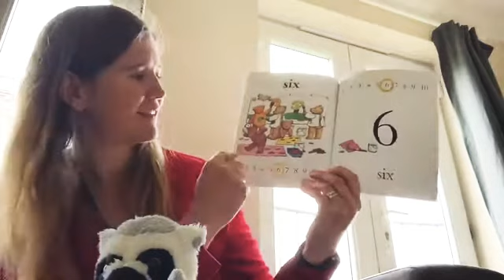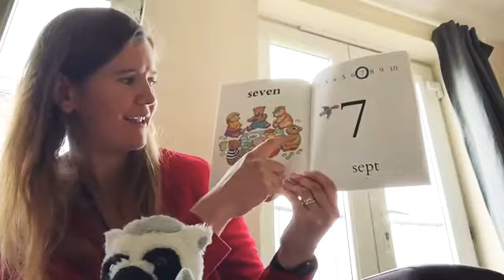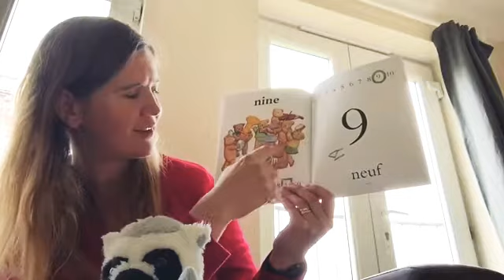French with François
Early years French